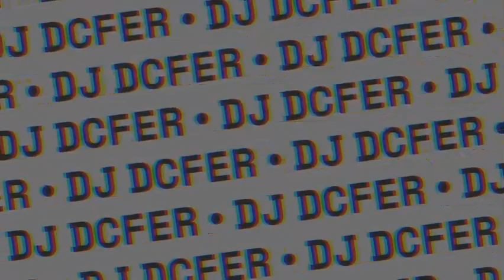YOWZAA by DJ DCFER